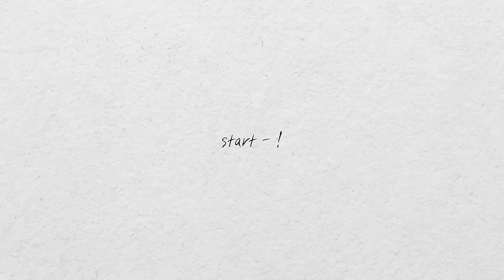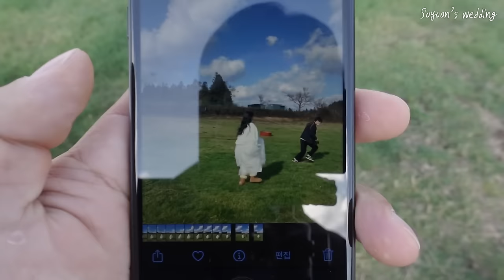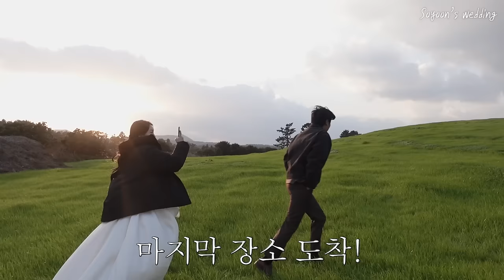🌈 왜 제주도에서 스냅촬영 하는지 알겠다..😳 동화같았던 제주 웨딩스냅 VLOG ✨ ft.제주 헤메샵 추천!!! 진짜 너무 너무 만족...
정말 .. 처음부터 제주웨딩 찍을걸. 너무 만족쓰 .. 추웠던 거 빼구요 ..^^
소중이분들은 계절 잘 맞춰 가세요! 전 완전 한겨울에 가서.. 넘 추웠어요 ㅠㅠ
근데 촬영 결과물 보면 날씨 기억이 1도 안남 ..넘 예뻐서 ㅠ.

💖 촬영 정보

• 헤메샵 / 슬기손길
📍제주시 오래물길 12-1

• 스냅 작가님 / 제주의 오후
@ohu_jeju 참고해주세요!